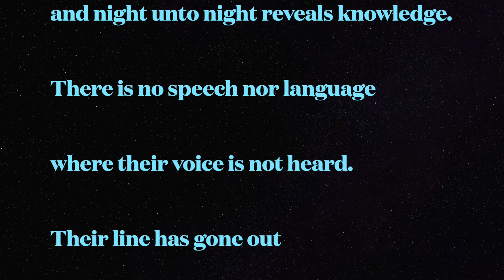The Northern Lights—The Heavens Declare YHYVH's Glory!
Nathan and Sandi recently experienced a once in a lifetime spectacular display of the northern lights or aurora borealis while on a cruise ship off the coast of southern Canada. The lights were so bright that they were visible all of the way to the southern US. Please enjoy this short, awe-inspiring and dramatic video-documentary of our experience.